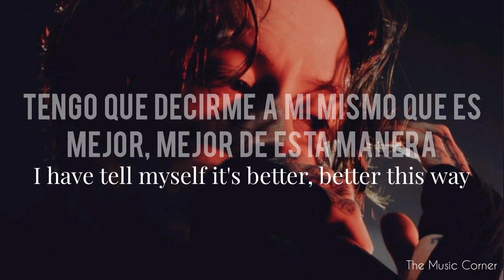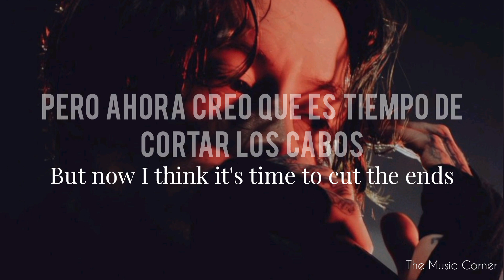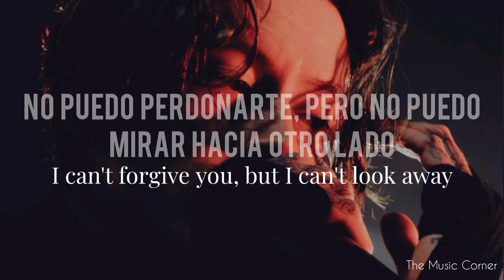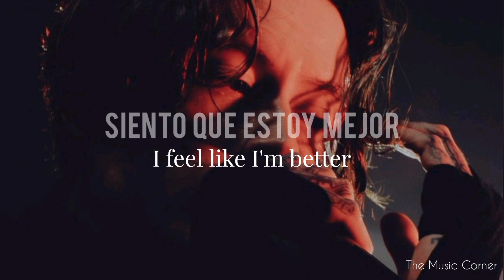The Word Alive feat. Bad Omens _One Of Us_(Sub/Lyrics)